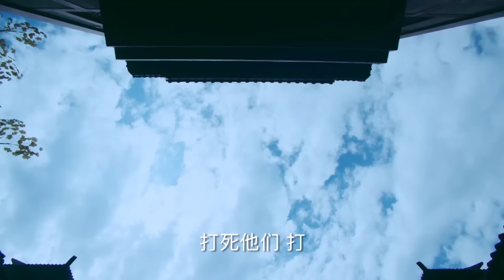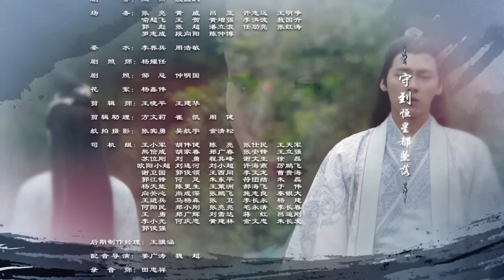ENGSUB【喬楚天下 The Legend of Shen Li 】▶EP28 趙麗穎 林更新 仙俠傳奇